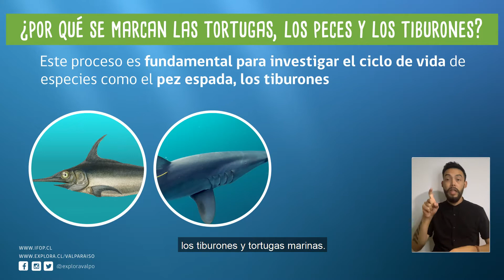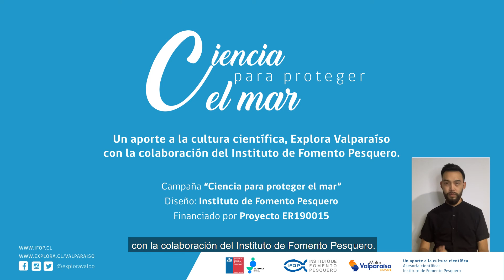Ciencia para proteger el mar - ¿Por qué se marcan las tortugas, los peces y los tiburones?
Nuestra Productora en conjunto con la PUCV ha desarrollado estos hermosos proyectos de carácter educativo en donde realizamos un total de 11 cápsulas, generando un Feedback muy positivo entre los espectadores para los cuales fue implementado este proyecto.